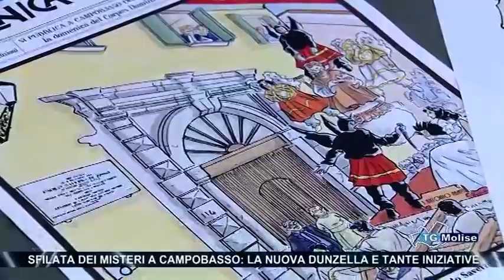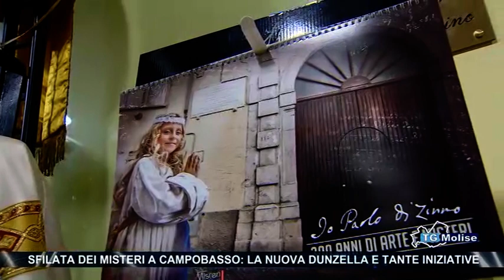Sfilata dei Misteri a Campobasso, la nuova donzella e tante iniziative